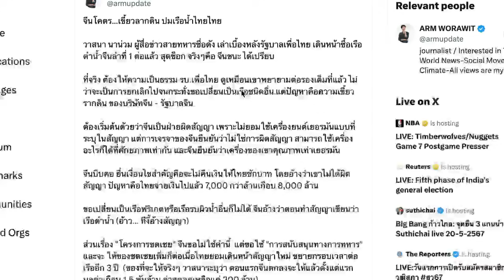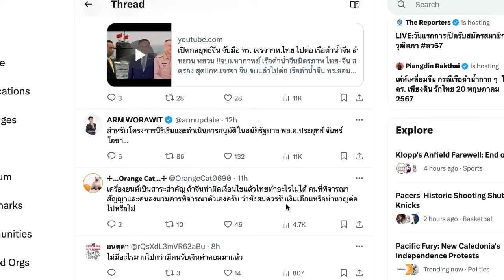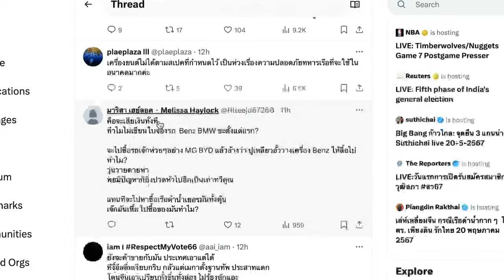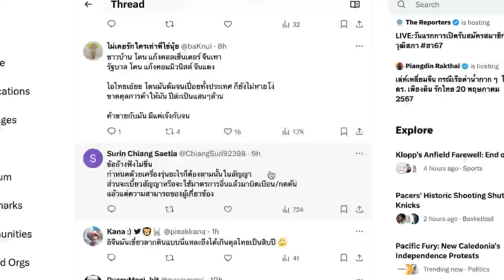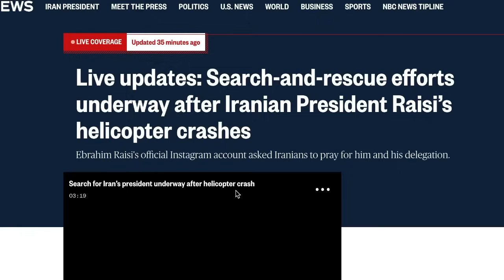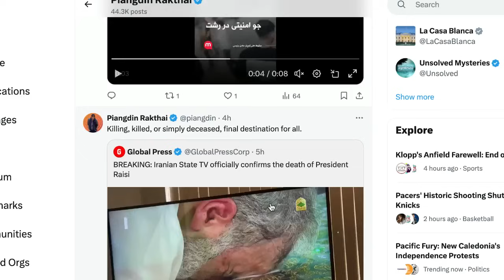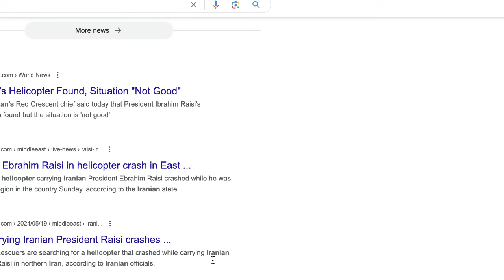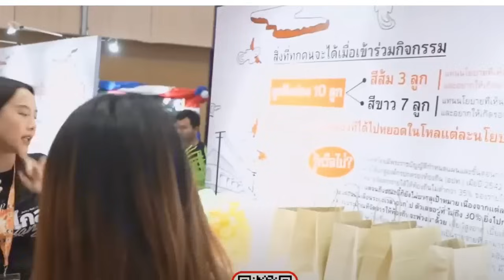เล่ห์เหลี่ยมจีน เรือดำน้ำกาก ๆ- ก้าวไกล Policy Fest สุโค่ย โดย ดร. เพียงดิน รักไทย 20 พฤษภาคม 2567